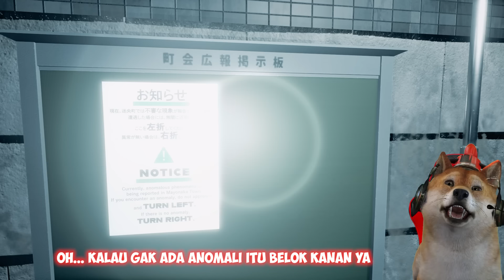MENCARI SEMUA ANOMALY YANG ADA DI JALAN ANGKER! - Mayonaka 10 chome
Guys hari ini obit akan bermain game Mayonaka 10 chome niH! di sini obit akan mencari semua anomaly di jalan angker!